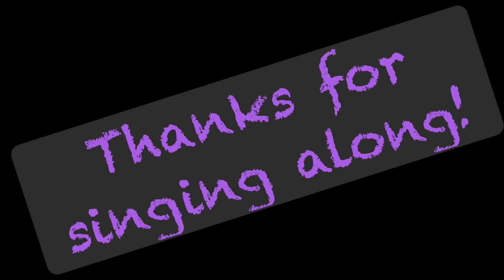Fish and Chips and Vinegar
Can be sung in a round. Pause in between verses to give your child the opportunity to ask for more.